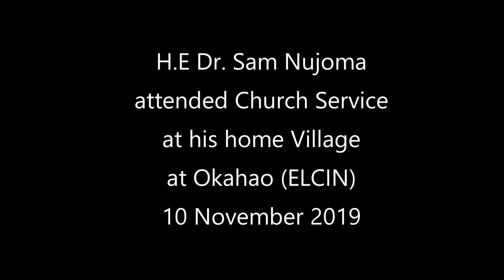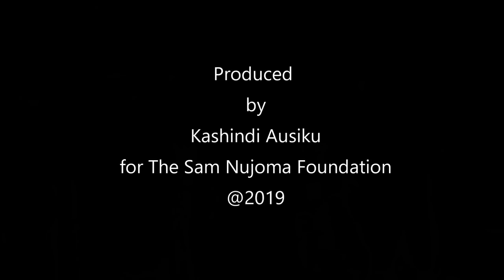Okahao ELCIN Parish 10 November 2019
H.E Dr. Sam Nujoma, Founding President and Father of the Namibian nation attended a church service at his home village of Okahao on 10 November 2019 at Okahao ELCIN Parish. After the church service he was given an opportunity to address the well attended service. In his brief remarks he informed the audience that during the liberation struggle the ELCIN Church supported the liberation struggle in order to defeat the enemy. He urged the community to respect traditional leaders. The service was also attended by Ongandjera King, his majesty Johannes Tweuthigilwa Mupongolitha yaJafe Mupiya and his wife meekulu Adelheid Mupiya.